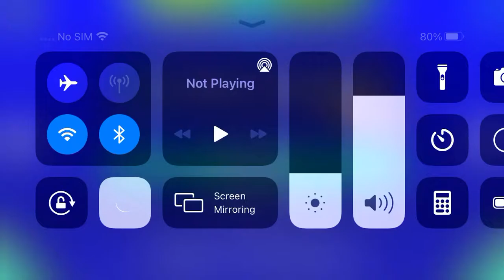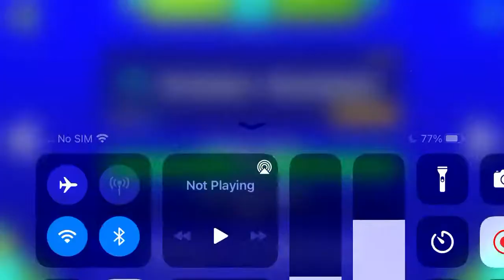Geometry dash Stereo Madness 100% Complete